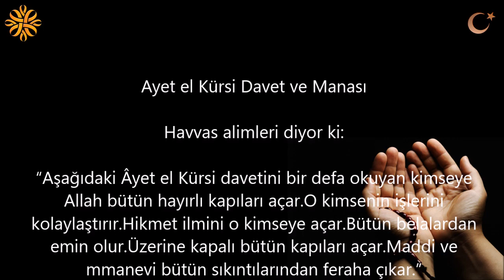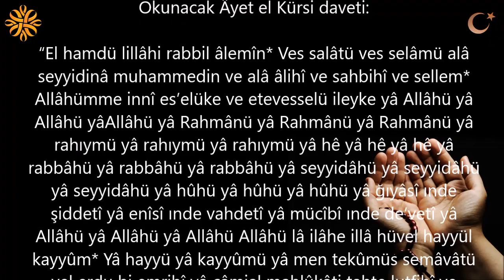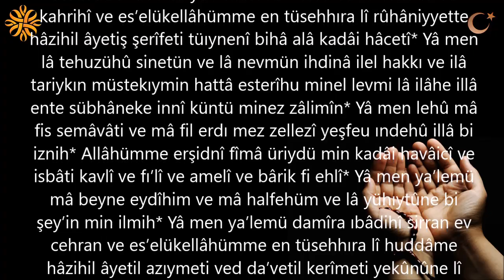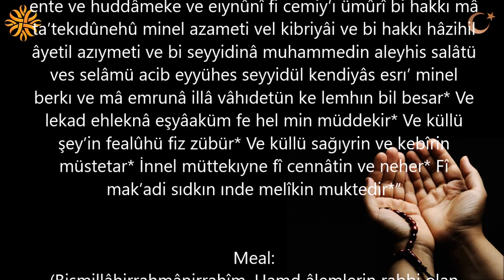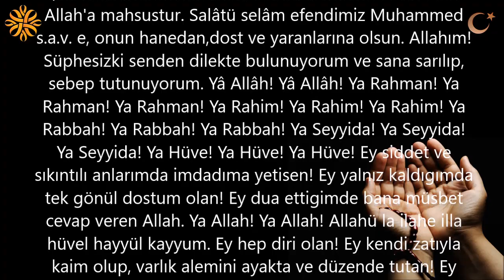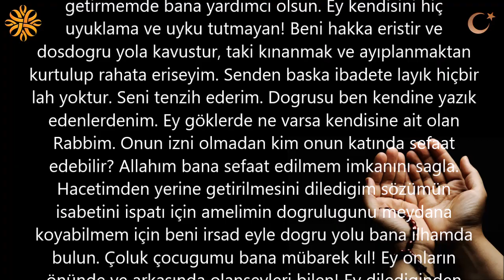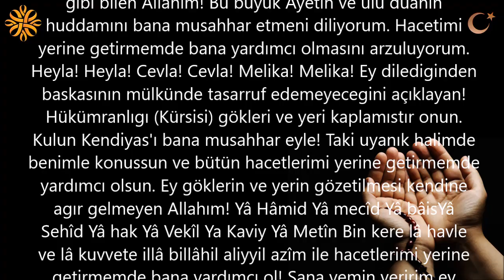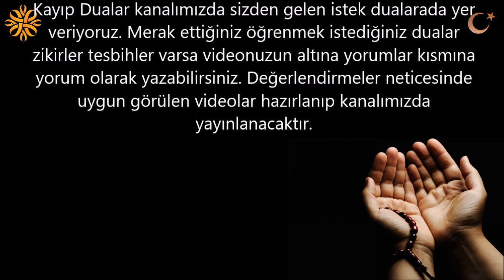Ayet-el Kürsi Davet Duası ve Manası | Kayıp Dualar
Ayet-el Kürsi Davet Duası ve Manası

Havvas alimleri diyor ki:

“Aşağıdaki Âyet el Kürsi davetini bir defa okuyan kimseye Allah bütün hayırlı kapıları açar.O kimsenin işlerini kolaylaştırır.Hikmet ilmini o kimseye açar.Bütün belalardan emin olur.Üzerine kapalı bütün kapıları açar.Maddi ve mmanevi bütün sıkıntılarından feraha çıkar.”

Burada önemli olan bu davetin(150) veya (313) defa Âyet el-Kürsi okuduktan sonra okunmasıdır.

Bu daveti 5 vakit namazlardan sonra (20)’şer defa okuyan kimseye Allah Teâla her türlü koruma altına aldığı gibi her türlü hayırlı dileğine kavuşmayı nasip eder.Bütün sıkıntılarından selamete çıkarır.

Okunacak Âyet el Kürsi daveti:

“El hamdü lillâhi rabbil âlemîn* Ves salâtü ves selâmü alâ seyyidinâ muhammedin ve alâ âlihî ve sahbihî ve sellem* Allâhümme innî es’elüke ve etevesselü ileyke yâ Allâhü yâ Allâhü yâAllâhü yâ Rahmânü yâ Rahmânü yâ Rahmânü yâ rahıymü yâ rahıymü yâ rahıymü yâ hê yâ hê yâ hê yâ rabbâhü yâ rabbâhü yâ rabbâhü yâ seyyidâhü yâ seyyidâhü yâ seyyidâhü yâ hûhü yâ hûhü yâ hûhü yâ ğıyâsî ınde şiddetî yâ enîsî ınde vahdetî yâ mücîbî ınde de’vetî yâ Allâhü yâ Allâhü yâ Allâhü Allâhü lâ ilâhe illâ hüvel hayyül kayyûm* Yâ hayyü yâ kayyûmü yâ men tekûmüs semâvâtü vel erdu bi emrihî yâ câmial mahlûkâti tahte lutfihî ve kahrihî ve es’elükellâhümme en tüsehhıra lî rûhâniyyette hâzihil âyetiş şerîfeti tüıynenî bihâ alâ kadâi hâcetî* Yâ men lâ tehuzühû sinetün ve lâ nevmün ihdinâ ilel hakkı ve ilâ tariykın müstekıymin hattâ esterîhu minel levmi lâ ilâhe illâ ente sübhâneke innî küntü minez zâlimîn* Yâ men lehû mâ fis semâvâti ve mâ fil erdı mez zellezî yeşfeu ındehû illâ bi iznih* Allâhümme erşidnî fîmâ üriydü min kadâi havâicî ve isbâti kavlî ve fı’lî ve amelî ve bârik fi ehlî* Yâ men ya’lemü mâ beyne eydîhim ve mâ halfehüm ve lâ yühıytûne bi şey’in min ilmih* Yâ men ya’lemü damîra ıbâdihî sirran ev cehran ve es’elükellâhümme en tüsehhıra lî huddâme hâzihil âyetil azıymeti ved da’vetil kerîmeti yekûnûne lî avnen alâ kadâi havâicî heyâ heyâ cevlen cevlen mülken mülken* Yâ men lâ yetesarrafü fî mülkihî illâ bi mâ şâe vesia kürsiyyühüs semâvâti vel erda sehhır lî abdeke kendiyâs hattâ yükellimünî fî hâli yekazatî ve yüıynünî fî cemiy’ı havâicî* Yâ men lâ yeûdühû hıfzuhümâ ve hüvel aliyyül azıym* Yâ hamîdü yâ mecîdü yâ bâısü yâ şehîdü yâ hakku yâ vekîlü yâ kaviyyü yâ metînü kün lî avnen alâ kadâi havâicî bi elfi elfi lâ havle ve lâ kuvvete illâ billâhil aliyyil azıym* Aksemtü aleyke eyyühes seyyidül kendiyâs ecibnî ente ve huddâmeke ve eıynûnî fi cemiy’ı ümûrî bi hakkı mâ ta’tekıdûnehû minel azameti vel kibriyâi ve bi hakkı hâzihil âyetil azıymeti ve bi seyyidinâ muhammedin aleyhis salâtü ves selâmü acib eyyühes seyyidül kendiyâs esrı’ minel berkı ve mâ emrunâ illâ vâhıdetün ke lemhın bil besar* Ve lekad ehleknâ eşyâaküm fe hel min müddekir* Ve küllü şey’in fealûhü fiz zübür* Ve küllü sağıyrin ve kebîrin müstetar* İnnel müttekıyne fî cennâtin ve neher* Fî mak’adi sıdkın ınde melîkin muktedir*”